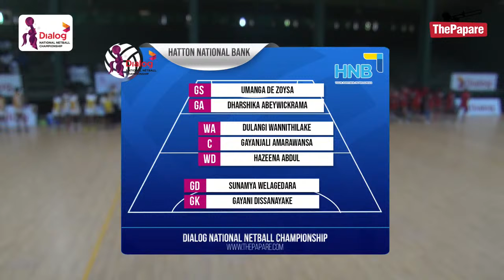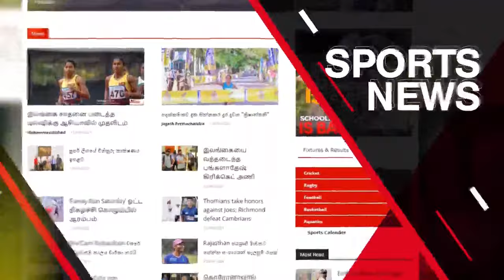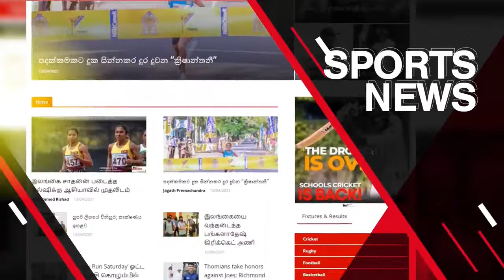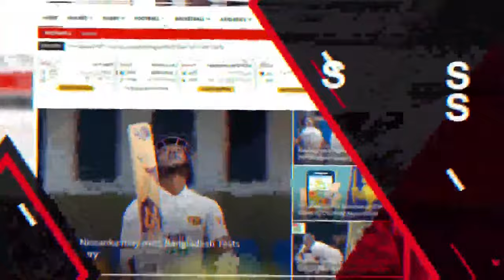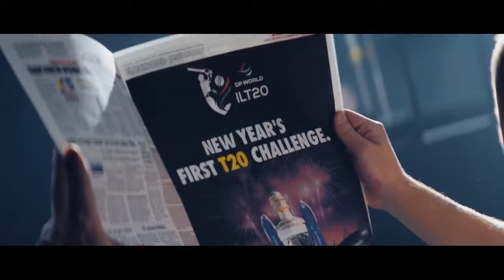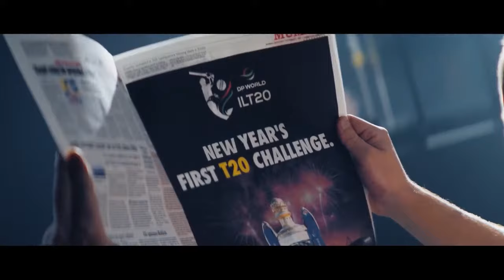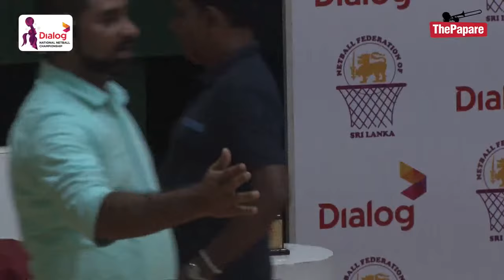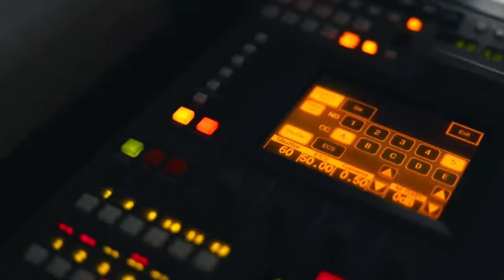Dialog National Netball Championship 2023 - Final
The Final Match of the Dialog National Netball Championship 2023 will be worked out on the 21st of January at Albert F Peiris Grounds, Wennappuwa.

Watch LIVE action on ThePapare.com  from 3.30pm (GMT+ 5:30) onwards.